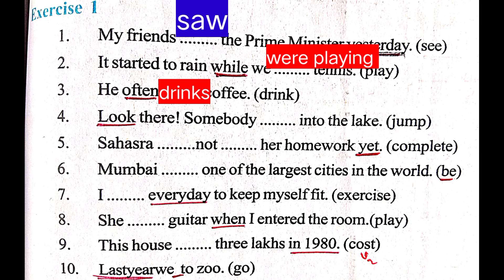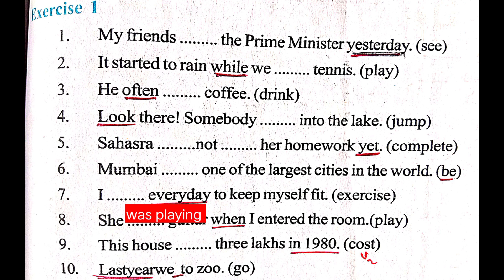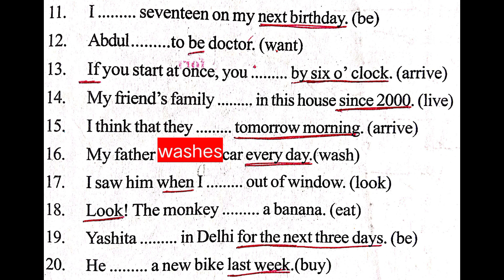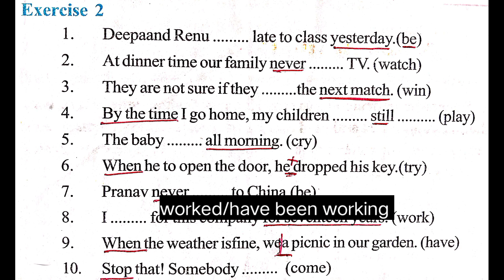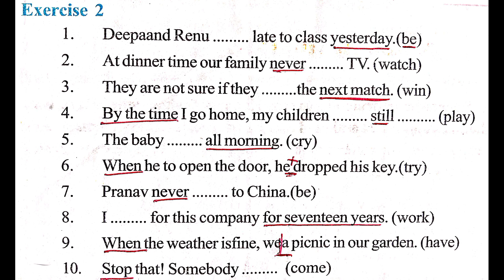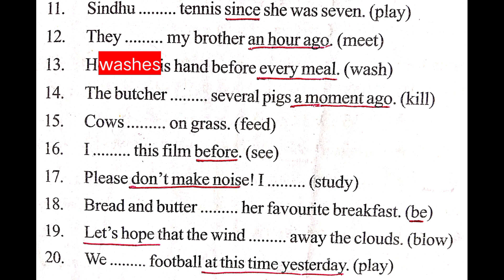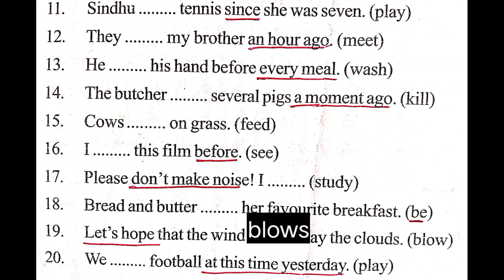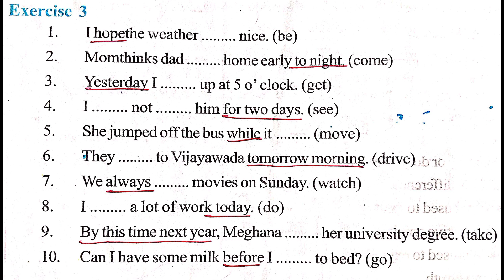Tenses Blanks పబ్లిక్ ఎగ్జామ్ లో ఎలా రాయాలి?AP Inter 1st Year Grammar@BUJJIBABUSPOKENENGLISH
ఈ వీడియోలో Prepositions పబ్లిక్ ఎగ్జామ్ లో రాసే విధంగా ఇవ్వడం జరిగింది. ఏ ఎగ్జామ్స్ లో అయినా ఈ ప్రిపోజిషన్స్ రావచ్చు. ఈ examples ఏ exam కైనా రాయవచ్చు.

ఇంటర్ ఫస్టియర్ ఎగ్జామ్ కి సంబంధించిన Prose,poetry and Non-Detailed single answers playlist videos link:-Inter 1st year AP Lessons, Poems, Non-detailed and all Grammar topics